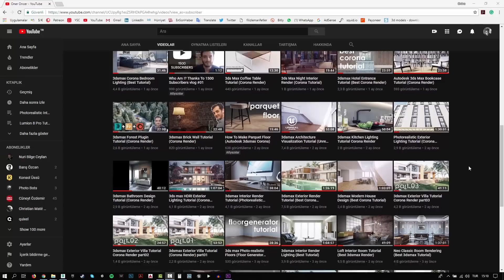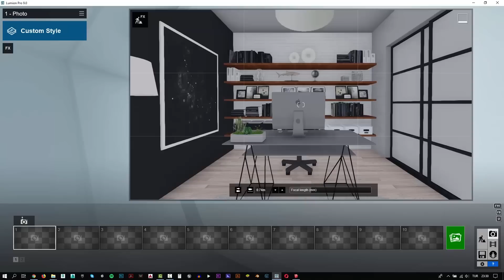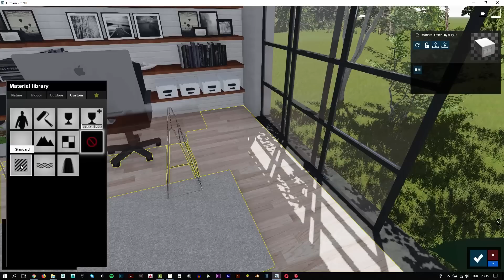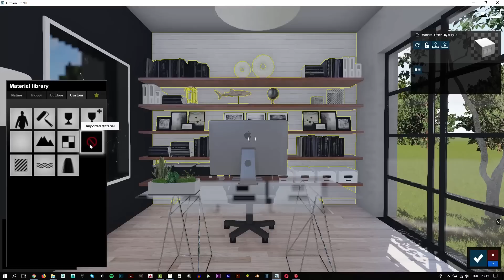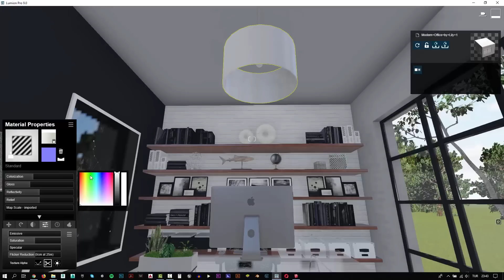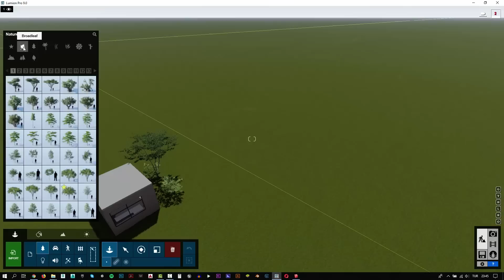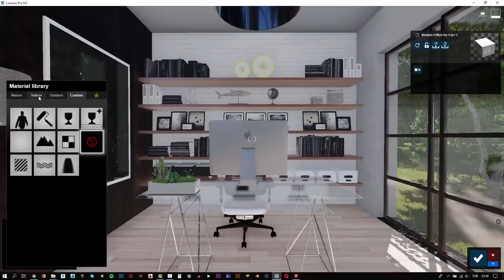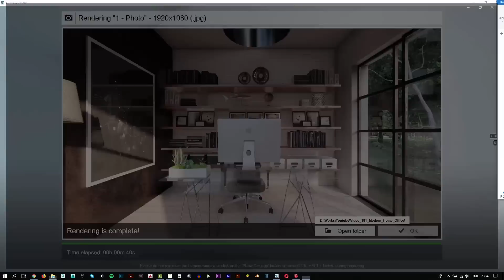Lumion 9 Modern Home Office Render Tutorial (Best Photorealistic)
In this tutorial, you will learn how to create a photo-realistic interior scene using Lumion 9 Pro.